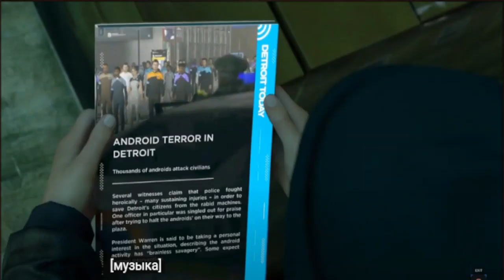Detroit Become Human Сокращённая версия#30